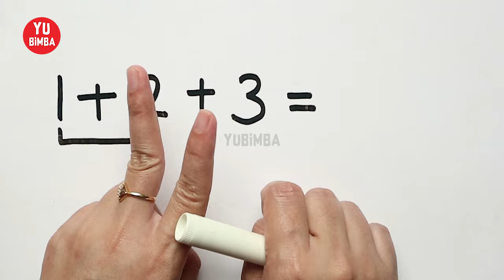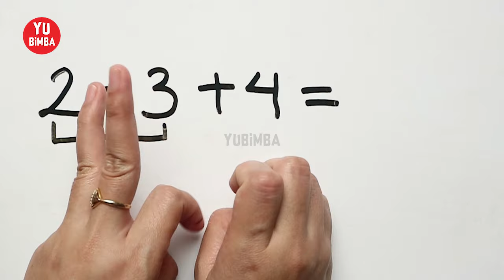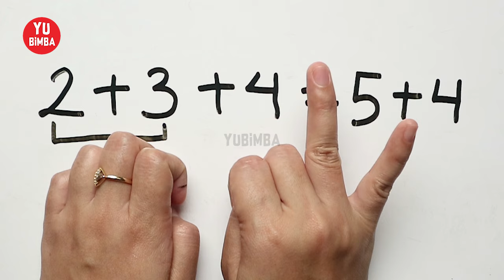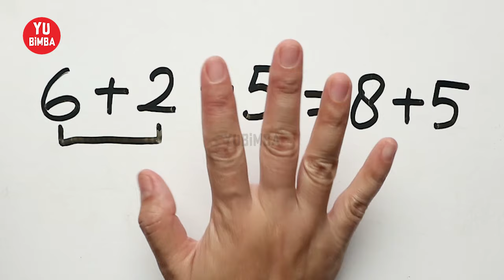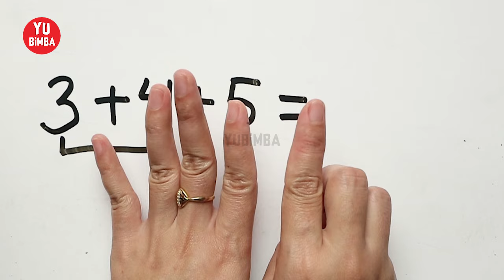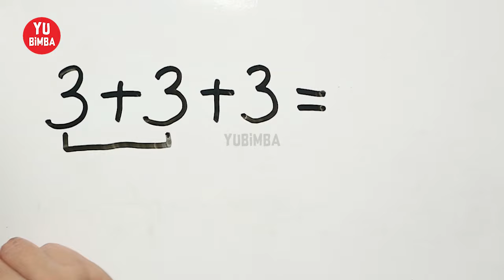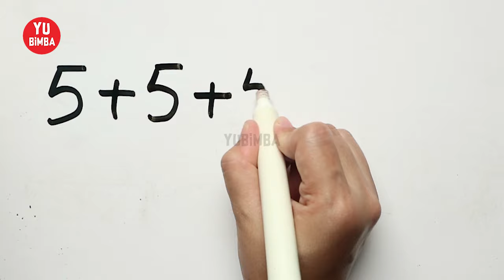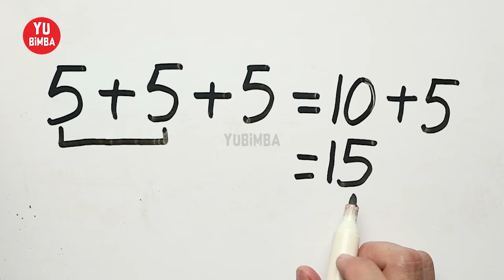Belajar Penjumlahan Tiga Bilangan Satu Angka ❤️ Belajar Berhitung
Belajar penjumlahan tiga bilangan satu angka untuk TK dan Anak SD Kelas 1

Channel YuBimba berisi konten video edukasi untuk anak Belajar Menulis, Belajar Membaca, dan Berhitung atau biasa disebut Calistung. Semoga channel ini Berkah dan Bermanfaat, Amin...